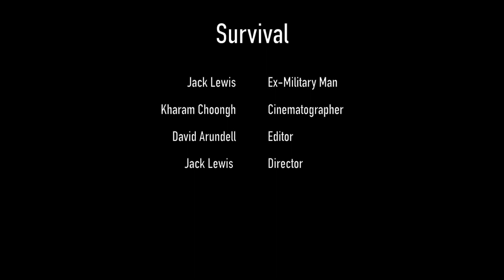Survival - Short film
A2 Film Studies coursework